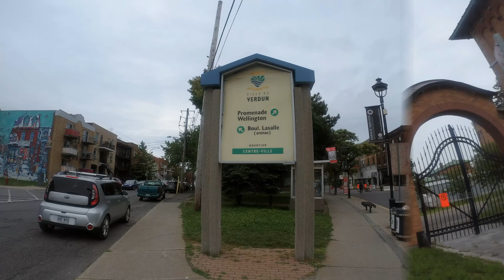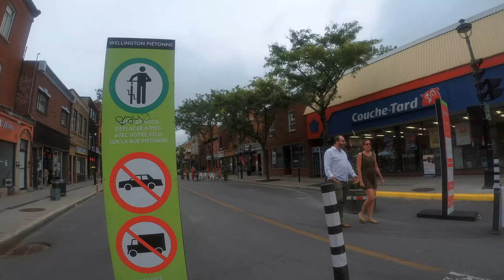4K Verdun street view by walking & cycling Montreal Quebec Canada 加拿大魁北克蒙特利尔 街拍 海哥Hihai 20200820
Filming start along Verdun Street corner Osborne Street by bicycle
Église catholique à Montréal
Verdun Metro Station
Labelle Park

Corner of Wellington Street and Boul. Lasalle

Verdun Skatepark

Verdun park by the St.Lawrence River
Verdun Circus School

Wellington Street walking start from 6e Ave. northward

Most part of Wellington Commercial Street turns to pedestrian in summer temporarily

Église Notre-Dame-des-Sept-Douleurs de Montréal

Verdun is a borough (arrondissement) of the city of Montreal, Quebec
It is situated along the St. Lawrence River
The settlement of Verdun was founded in 1671, making it one of Canada's oldest cities
The borough of Verdun is located in the southeastern part of the Island of Montreal and also includes Nuns' Island (Île des Sœurs)
Verdun Population 64,000(2016)

海哥Hihai Montreal 2020/08/20